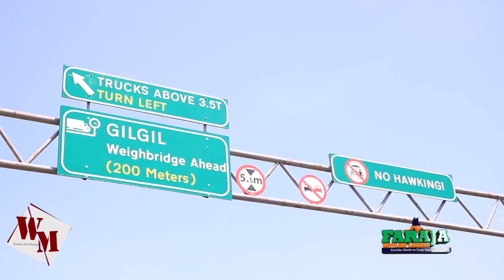"FINALLY I CAN SLEEP ON BED AFTER SLEEPLESS NIGHTS ON THE FLOOR" BECKY WAITHIRA